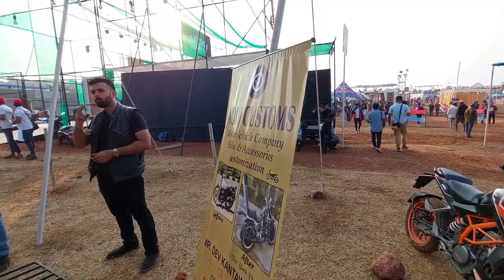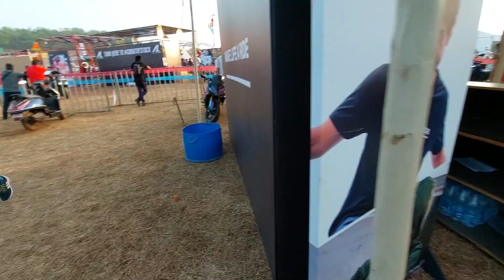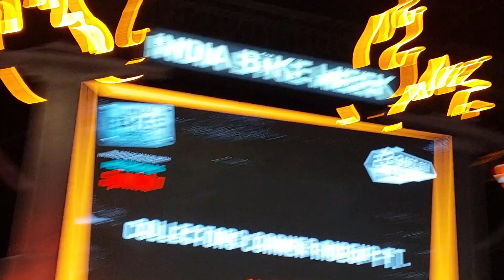1.3 કરોડ ના બાઈક સ્ટેજ પર - India Bike Week 2022 - IBW 2022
1.3 Crore Bikes On Stage - India Bike Week 2022 - IBW 2022 -Day 1 Part-2